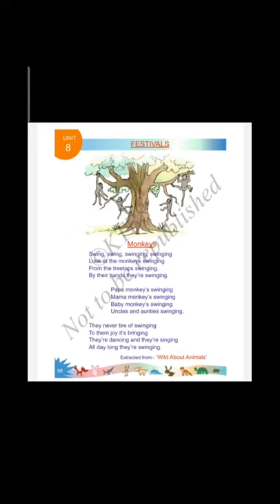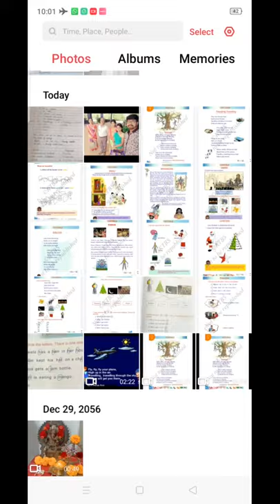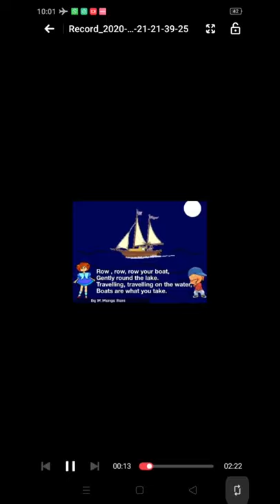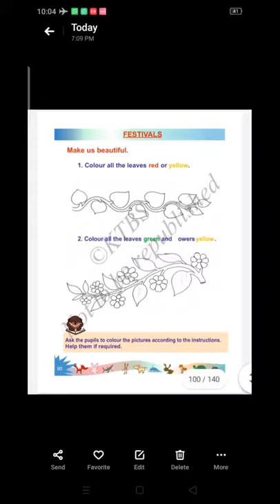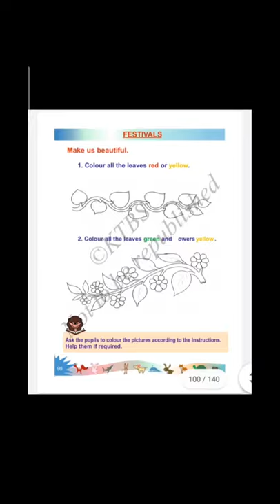2nd English Festival Part 1 Class by Shantha M G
2nd English Festival Part 1 Class by Shantha M  G